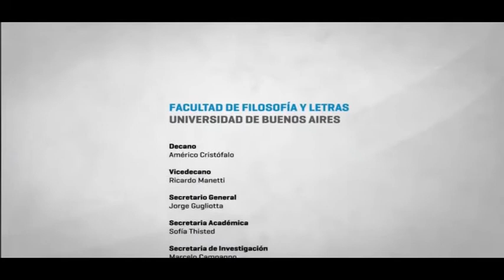La escuela secundaria en pandemia entre Argentina y México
Dr. Pablo di Napoli, Inv. Asistente de CONICET, con sede en el IICE-FFyL-UBA.

Director de Proyecto FILO:CyT “Conflictividad y estrategias de convivencia en escuelas secundarias de la Ciudad Autónoma de Buenos Aires” y de Proyecto PICT (2018) “Conflicto, violencia y convivencia en las escuelas secundarias del Área Metropolitana de Buenos Aires".